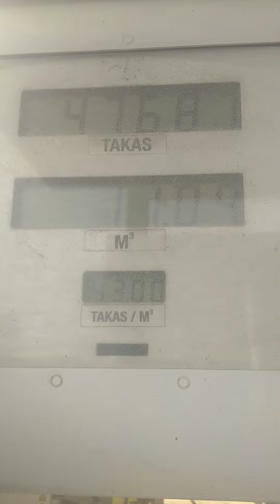রাজীব খানের ম্যানেজার শফিকুল কিভাবে ভিডিও তৈরি করে দেখুন--_RAJIB KHAN FAMILY_03